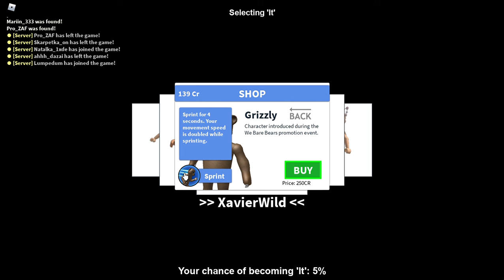Hide and Seek Roblox #1